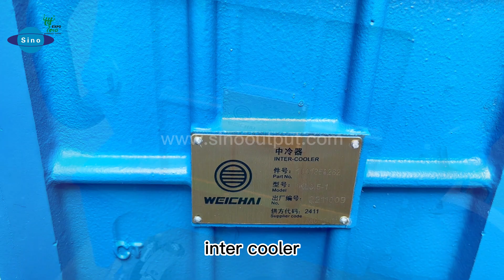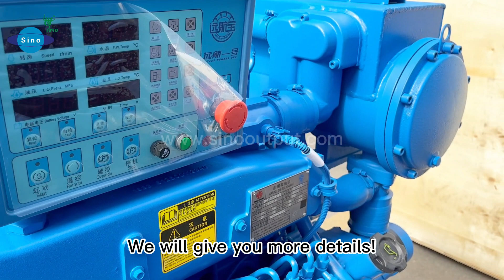Sinooutput original Weichai marine diesel engine WD12 series 375hp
Sinooutput original Weichai marine diesel engine WD12 series 375hp detail show! Beautiful shape and color, original authentic quality is guaranteed! /Sinooutput
Add my WhatsApp to get free technical consultation!